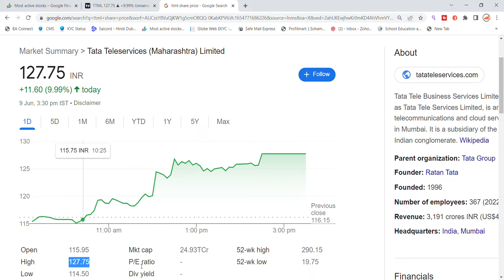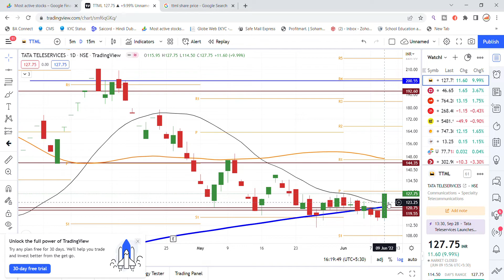TTML Share Latest News Today | TATA Teleservices Maharashtra Ltd Share News